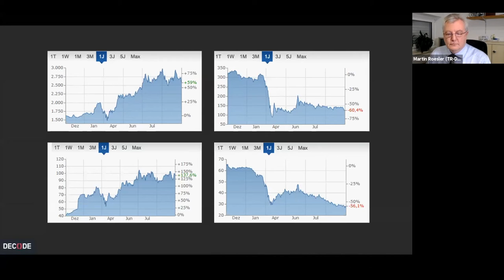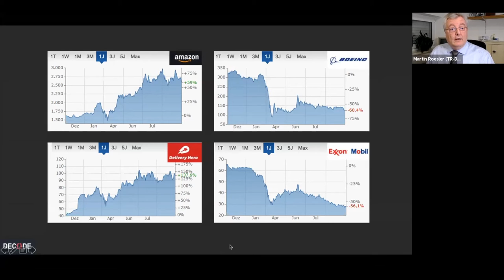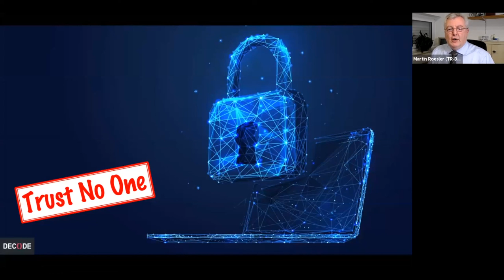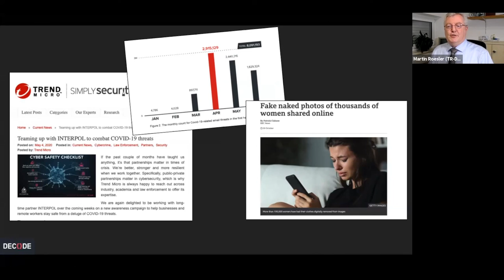Keynote by Martin Roesler - The Game Changer – How the Pandemic is Changing Your World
The Covid-19 pandemic is impacting people around the globe: millions of people got sick, the global economic growth dropped by more than 9%, and we are in a horse race to speed up medical progress and secure vaccine resources.

But besides all these direct impacts, there is another massive, long-term impact that needs to be addressed. Industries as well as ordinary users across the globe are faced with new cybersecurity risks and threats that could significantly impact the way they go about their dailies. In this session, Martin will be looking at some of the new cyber risks, threats, and challenges that the world is facing today.

Martin Roesler holds a Dipl-Ing.(FH) degree in civil engineering and has been working in the computer security field since 1990. Having a penchant for technology — he actually lives in a Smart Home lab —, he enjoys learning about the latest tech trends and the innovations they contribute to the society.

Currently, Martin is the Senior Director of the Trend Micro Forward-Looking Threat Research (FTR) team. He built the FTR team in 2009 and has since been in charged of underground research, eCrime investigation services, and global law enforcement collaboration. Besides these, he specializes in Smart Technologies like Smart Homes and other internet-connected devices.